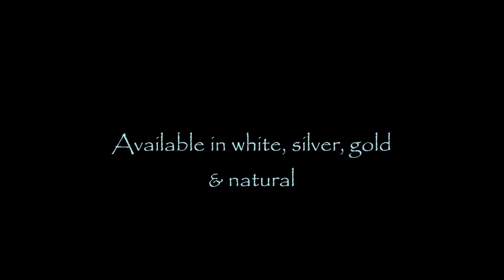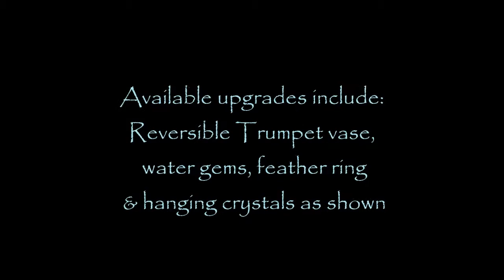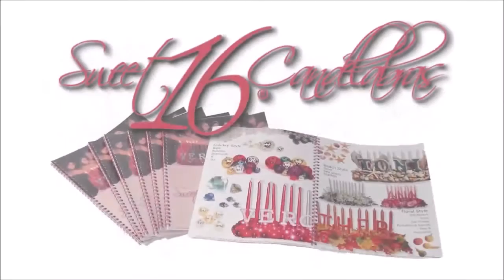Frozen Themed Bat Mitzvah at Chez Josef MA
Rent Frozen themed decor for your next event.  We service the NY NJ CT & PA areas.  Available in any color with real glass Crystal Rhinestones.  Rent Birch Branch centerpieces.  Perfect for Winter Wonderland themed events.  Available in several colors, Birch Branches can be designed in your style, theme and colors.  Shown here in white with upgraded glass, hanging crystals, a feather ring, clear water gems and our signature top & bottom LED lighting. Other available upgrades include hanging beaded snowflakes, candles, matching beaded candle holders, fresh flowers and more.  Delivery fees are based on mileage, travel time, tolls and parking where applicable.